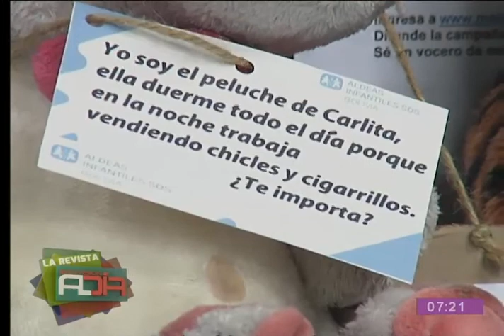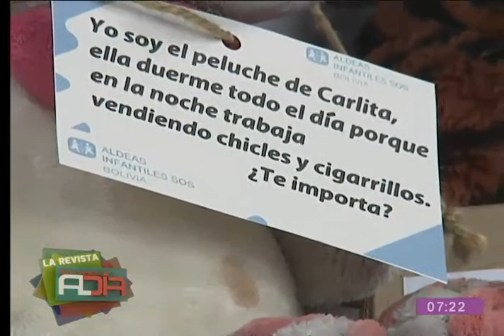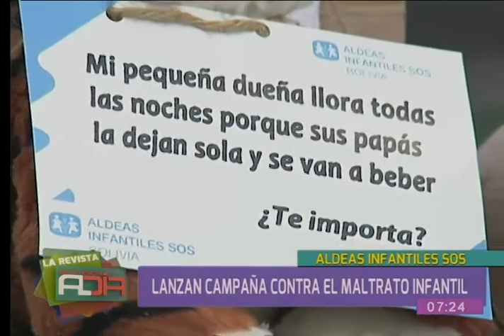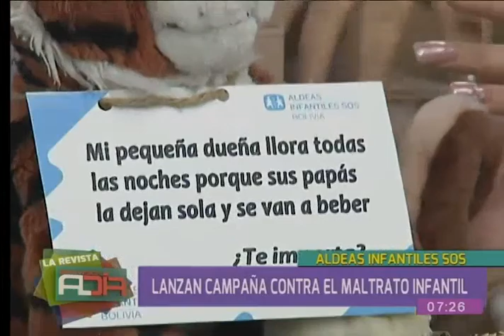Aldeas Infantiles SOS lanza campaña contra el maltrato infantil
En el segmento de entrevista nos visita la gerente de Aldeas Infantiles SOS de El Alto, Gladys Villazón quien nos habla en detalle sobre la campaña que esta entidad ha lanzado con la finalidad de luchar contra la violencia y maltrato infantil.